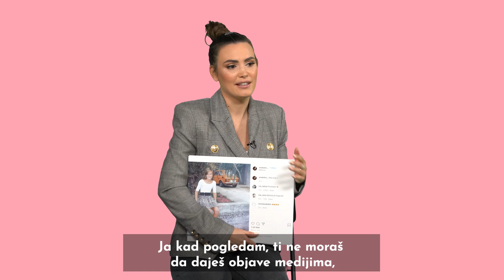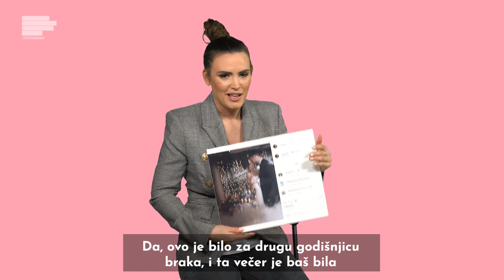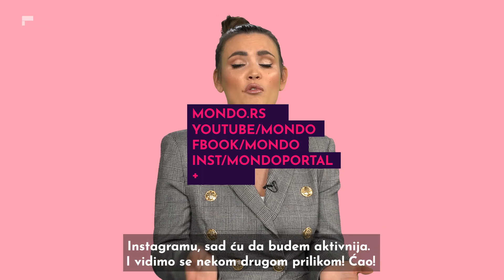Ana Bebić: Zbog porodice sam zapostavila karijeru! | MONDO InŠTAgram | S01E69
Pevačica Ana Bebić nam je u gostima i komentarisala je svoje fotke sa Instagrama! Otkrila je da je zbog porodice zapostavila karijeru, da li je bitnije venčanje ili sve ono što dolazi nakon toga, zašto ne voli filtere na društvenim mrežama, ali i kako je izgledala kada je bila dete! Sve što niste znali o Aninom Instagram profilu, saznajte u novoj epizodi inŠTAgram!